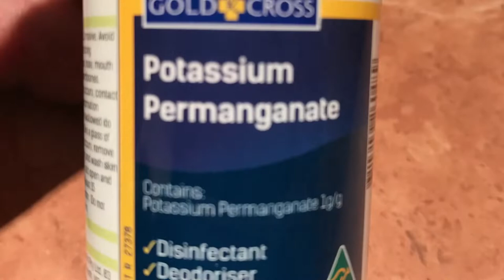Fallow cast antlers chandelier